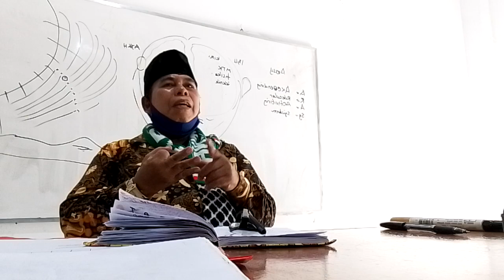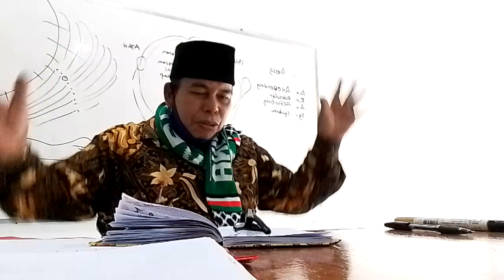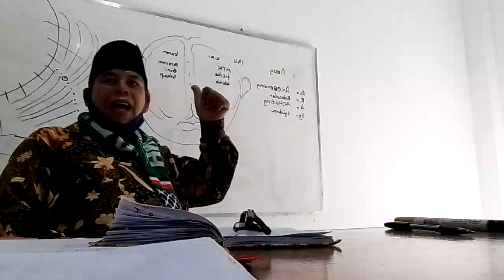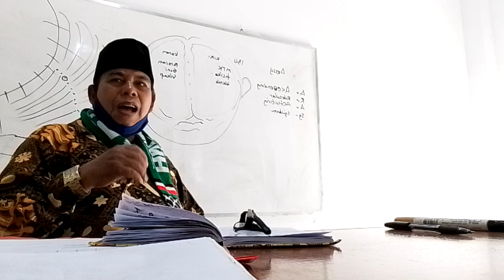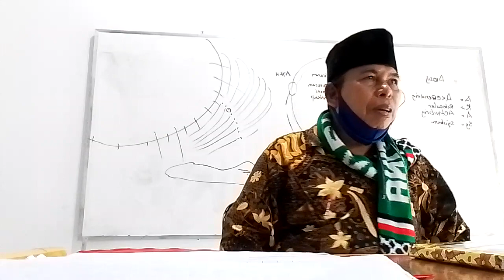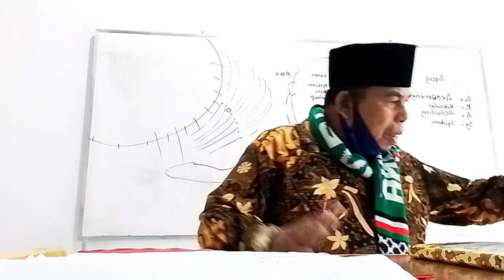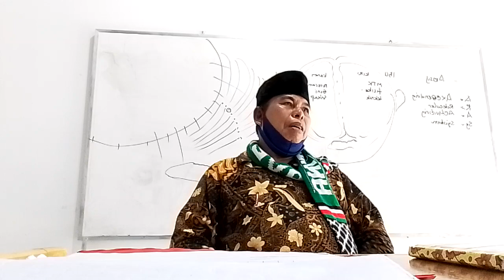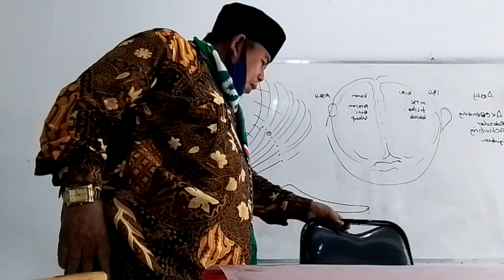4 . ADAT BERSENDI SYARA' BY DR.RAKIB JAMARI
PAIKAILAH SEMUA ADAT, SELAGI TIDAK BERTENTANGAN DENGAN SYARA', YANG BERDASARKAN KITABULLAH.., REKAMAN M,RAKIB JAMARI.